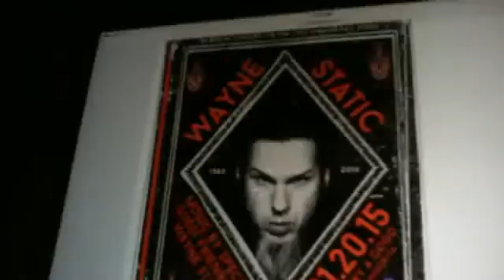Webcam video from January 13, 2015 01:38 PM (UTC)